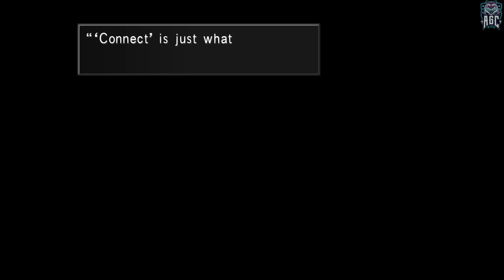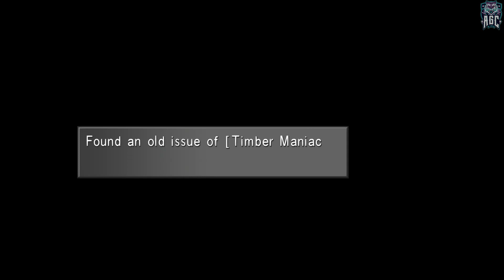Final Fantasy VIII Remastered,, Laguna's new journey ,,No Commentary,, Part 29,,FullGame Walkthrough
[PC 1080p 60FPS] Final Fantasy VIII Remastered,,  Laguna's new journey ,, No Commentary ,, Part 29 ,, Full Game Walkthrough